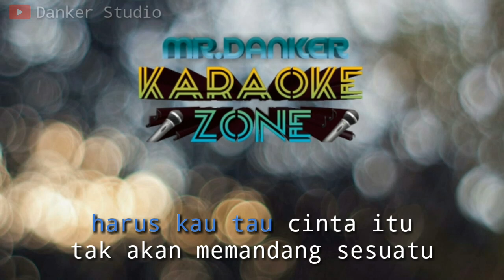Dhyo haw jangan takut gendut (karaoke version) tanpa vokal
Dhyo haw jangan takut gendut (karaoke version) by danker studio

( DESKRIPSI )
Recording with : smartphone android samsung galaxy j3
Music Instrument application : audio evolution mobile
Video application : kineMaster